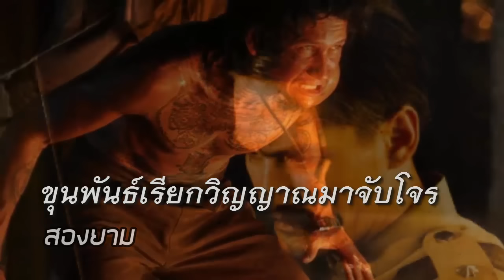ขุนพันธ์เรียกวิญญาณมาจับโจร | สองยาม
ท่านขุนพันธ์ ท่านได้เคยให้สัมภาษณ์ เกี่ยวกับความเชื่อทางไสยศาสตร์ ไว้อย่างชัดเจนว่าปาฎิหารย์มีจริง สิ่งศักดิ์สิทธิ์มีจริง เรื่องล่องหนหายตัว เป็นเรื่องที่มีผู้ที่กระทำได้จริง ...

โปรดใช้จินตนาการในการรับชม